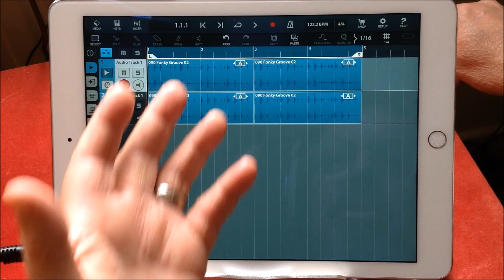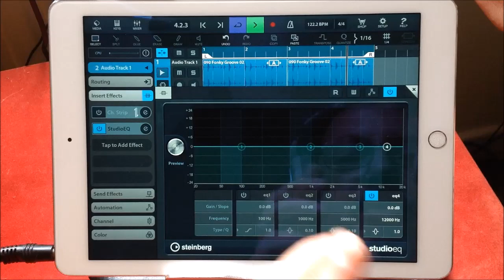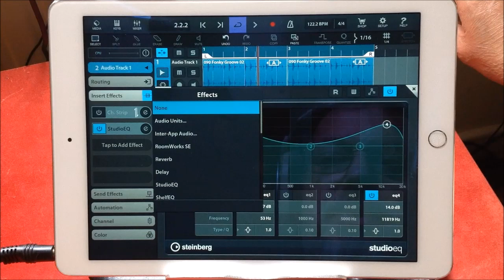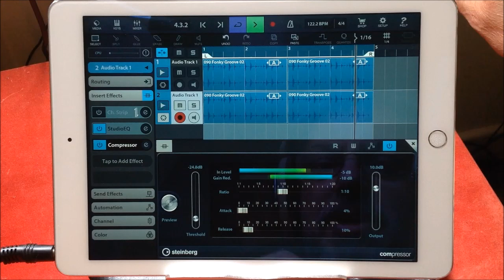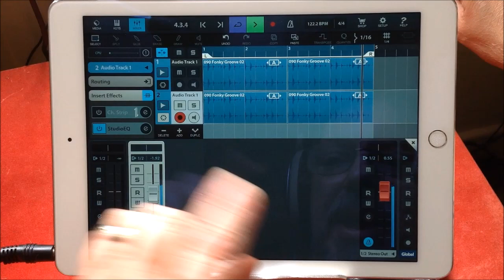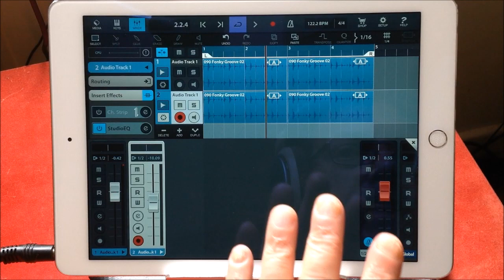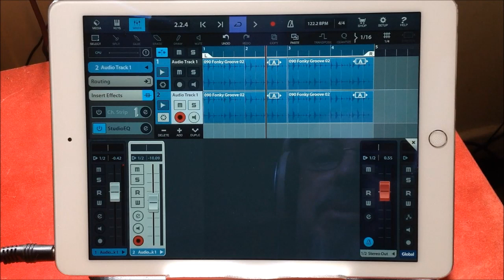How To Do The New York Compression Trick in Cubasis - Tutorial for the iPad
You can get Cubasis 2.2 here at the App Store